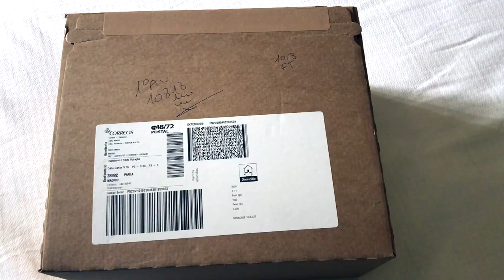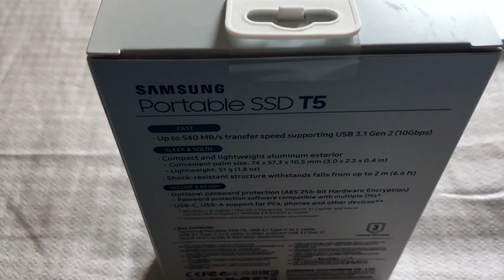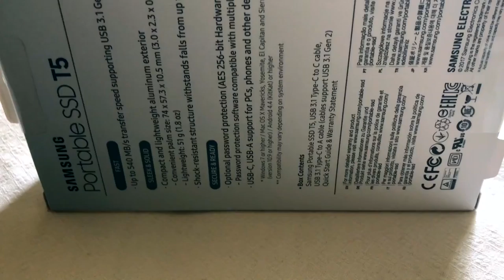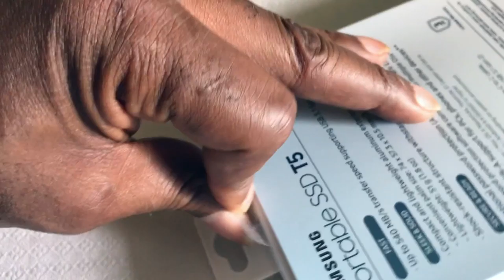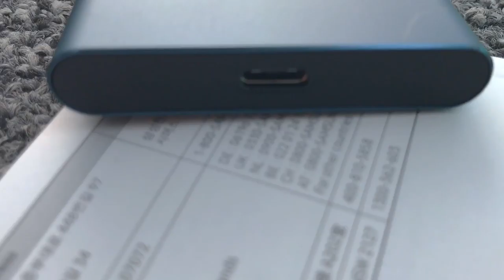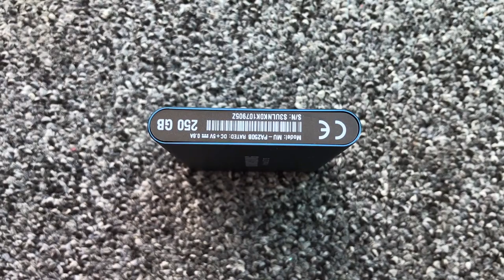250ssd Samsung Portable SSD Unboxing